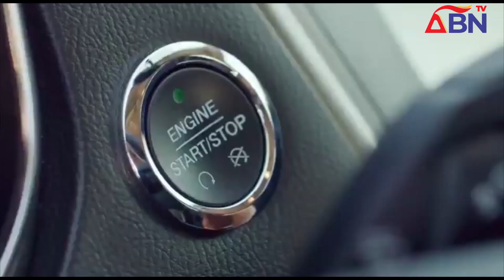ABN TV News @ 8 Monday, 28th August 2023